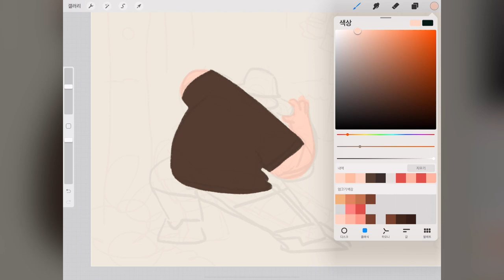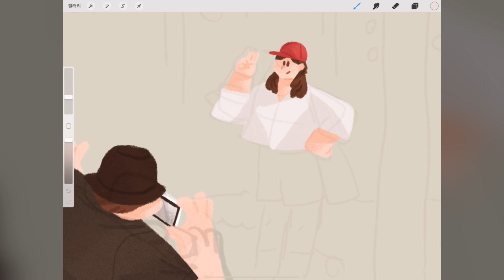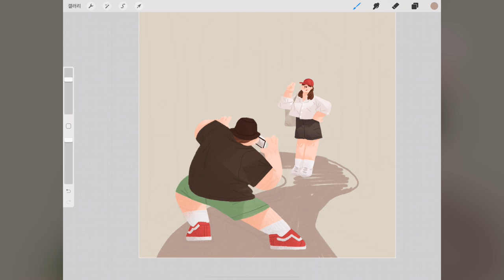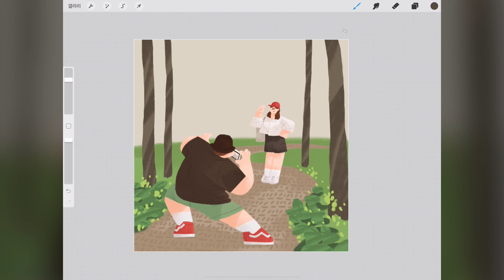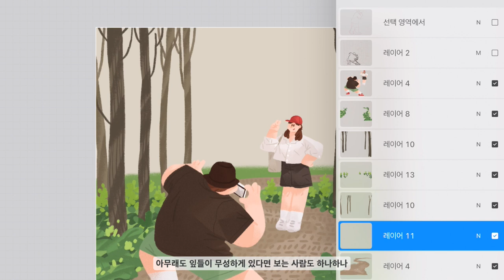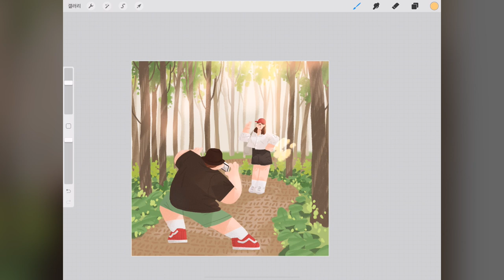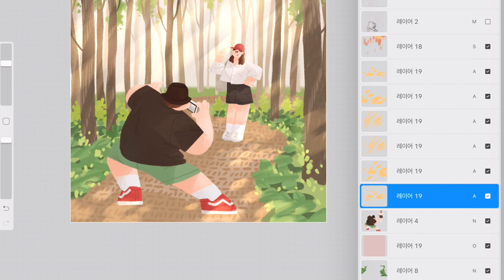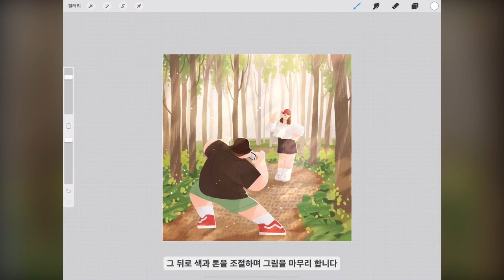햇살 비치는 숲길 그리기 / 엄고기 / procreate / ipad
오랜만에 돌아온 그림 그리기 영상입니다.
강의 영상은 아니지만 코멘트를 덧붙인 과정영상입니다.